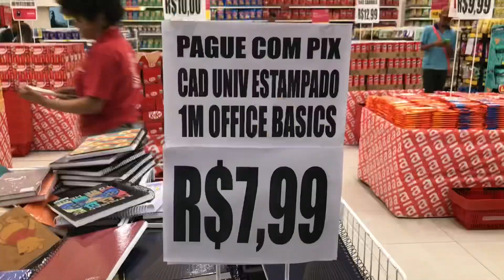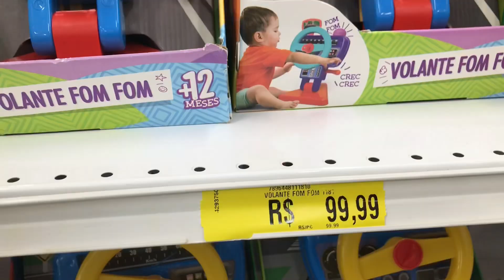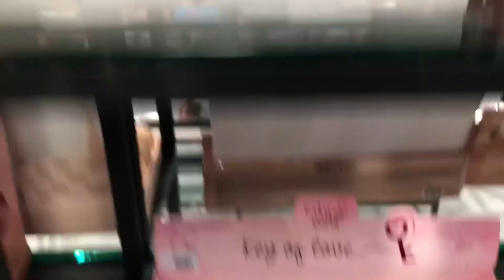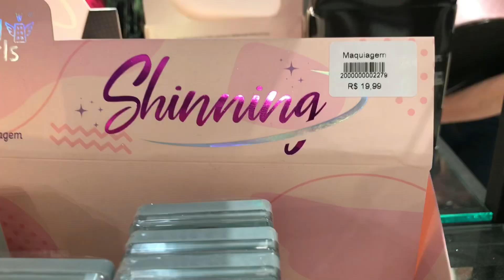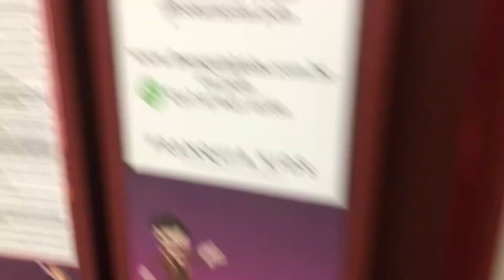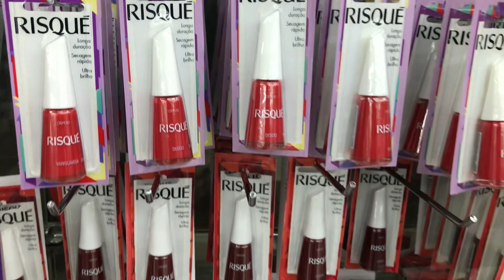MINI VLOG NO PARTAGE SHOPPING BETIM | NOVIDADES 2024 - Agnes Alves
Oi Gente ❤️
hoje vim gravar algumas novidades do shopping Partage Betim, incluindo a loja *Ali presentes* que foi aberta a pouco tempo.

Endereço: Rodovia Fernão Dias 601. São João Betim

Horário: segunda a sábado 10:00 as 22:00.
Domingo: 14:00 as 20:00.